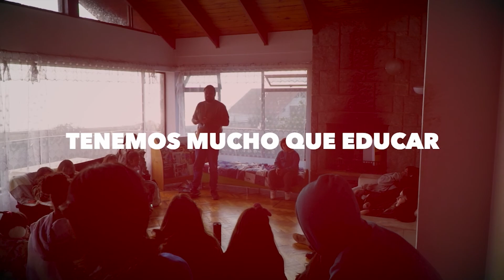Improbables #325 | Rodolfo Tapia | Grace to the Nations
Conéctate los viernes y domingos con nosotros y disfrutemos juntos de nuestra reunión Online!